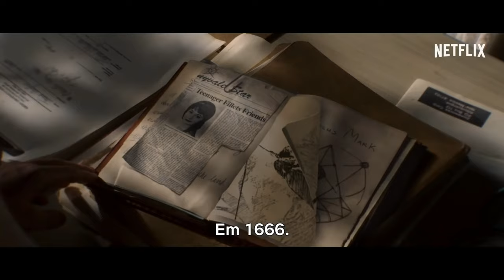RUA DO MEDO : 1666 - PARTE 3 é bom? - Vale Crítica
Rua do Medo: 1666 - Parte 3 (Fear Street Part 3: 1666, 2021) é a terceira e última parte dessa série de filmes de terror dirigidos por Leigh Janiak e lançados com a diferença de uma semana pela Netflix. Depois que os sobreviventes do incidente de 1994 compartilham conhecimentos com a sobrevivente do incidente de 1978, eles descobrem onde corpo e mão da bruxa Sarah Fier estariam enterrados e decidem unir os dois acreditando ser essa a chave para acabar com a maldição. No entanto, isso acaba levando a sobrevivente de 1994 a vivenciar o ano de 1666 na pele da tal bruxa, passando então a descobrir tudo que aconteceu.

Obrigado pela atenção André Fluox Trix